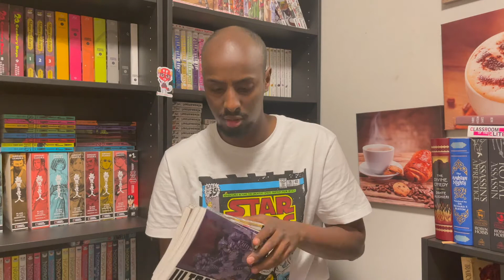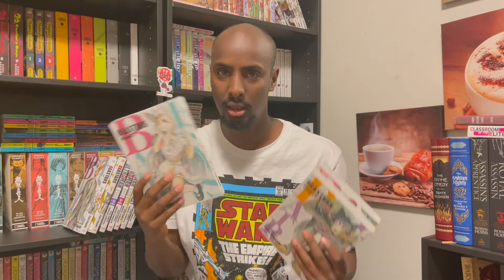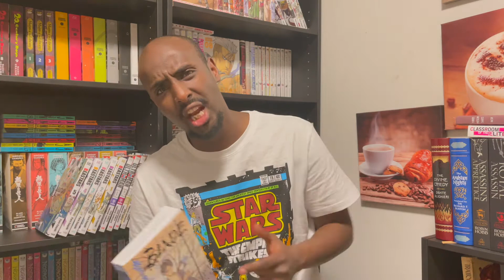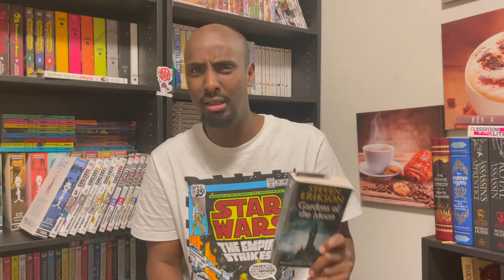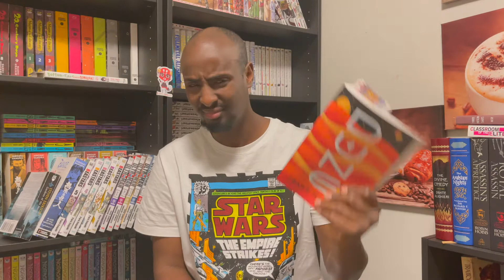January 2021 wrap up and channels Update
Some of the stuff I been reading. and a few updates.